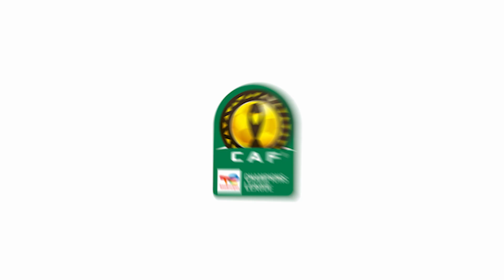CAF Champions League | 2024/25 | Jwaneng Galaxy vs Orlando Pirates | Press Conference